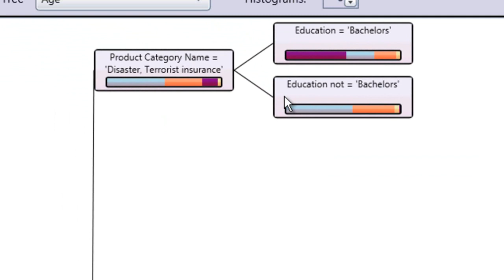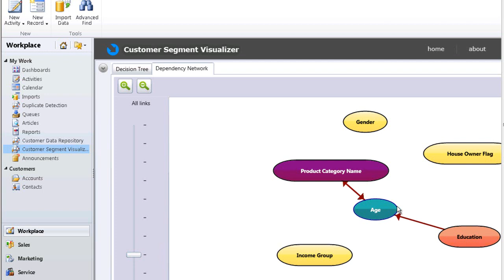Dynamics CRM 2011 - Avanade Advanced Marketing Solution, the Customer Segment Decision Tree Demo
Avanade Advanced Marketing Solution enables multi-channel, multi-wave, in- and outbound campaign management on top of Microsoft Dynamics CRM 2011 to increase marketing effectiveness and efficiency for enterprise organizations.

The video demonstrates the customer segment visualizer decision tree capability